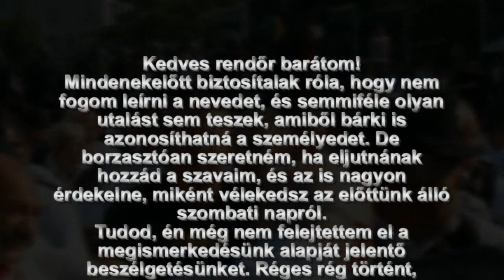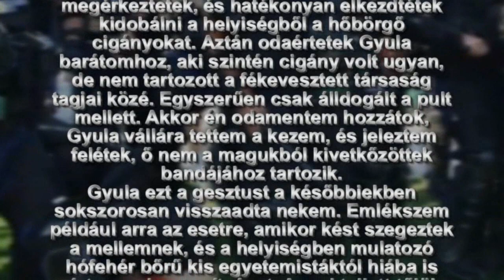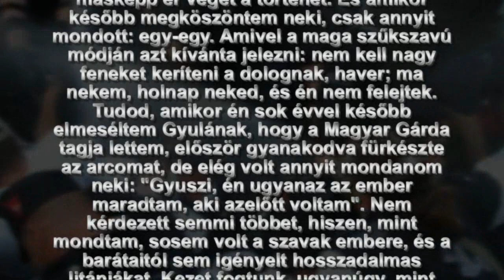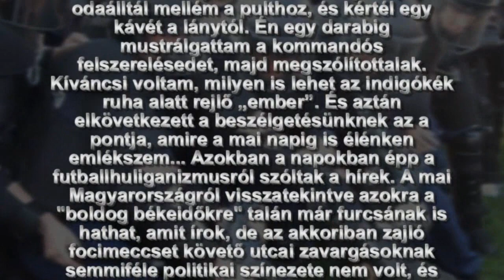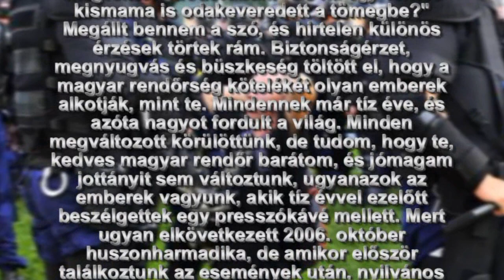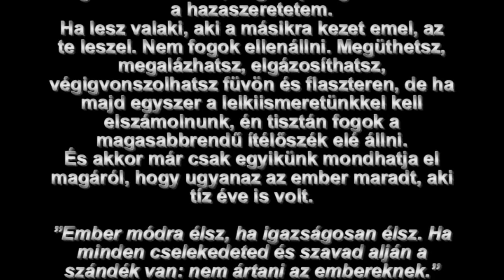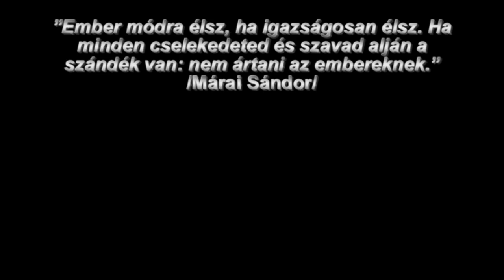Egy gárdista levele rendőr barátjához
Wass Albert Zászlóaj